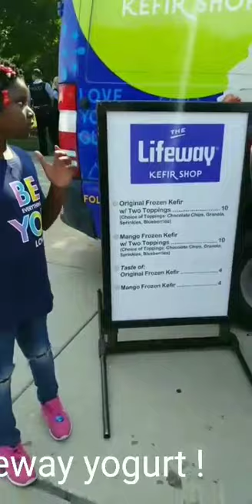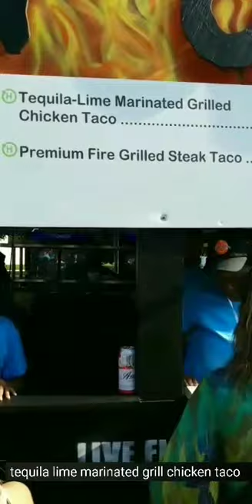Taste of Chicago Highlights 2017.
Highlights from my point of view of the Taste of Chicago 2017.  7/5/17